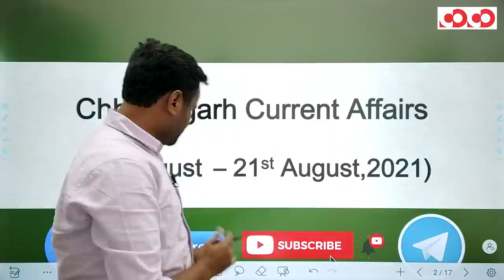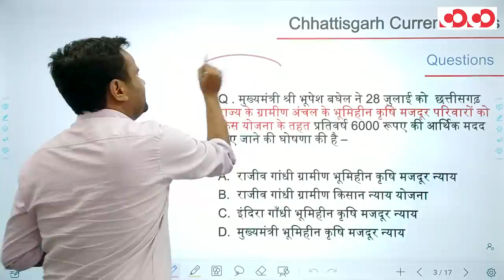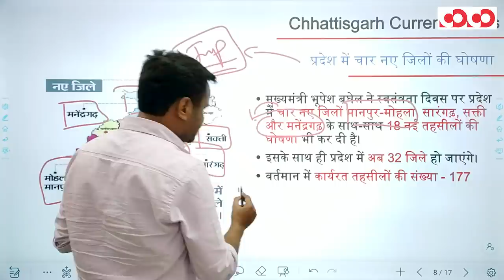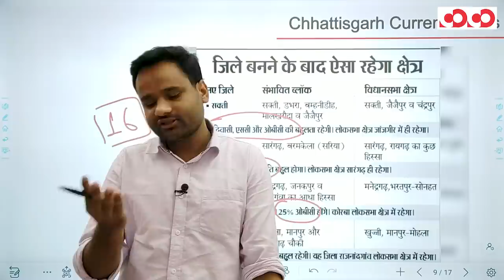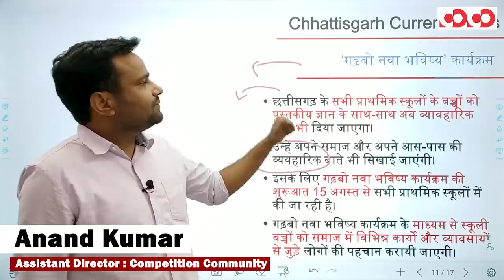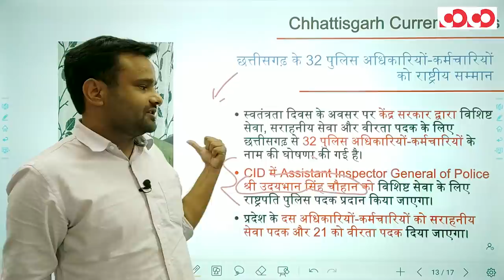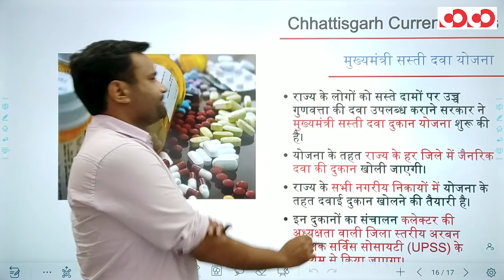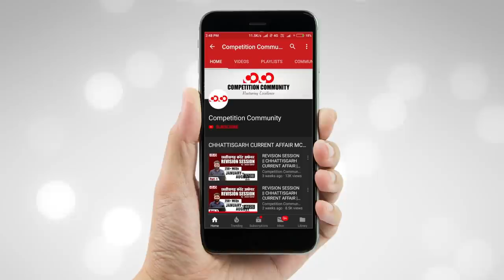Chhattisgarh Current Affairs || 14th August - 21st Aug. 2021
👉 प्रदेश में चार नए जिलों की घोषणा

👉  राजभाषा आयोग की 14वीं स्थापना दिवस

👉 ‘गढ़बो नवा भविष्य’ कार्यक्रम

👉‘सौ दिन सौ कहानियां’ कार्यक्रम

👉मुख्यमंत्री सस्ती दवा योजना

CGPSC Mains Test Series 2020